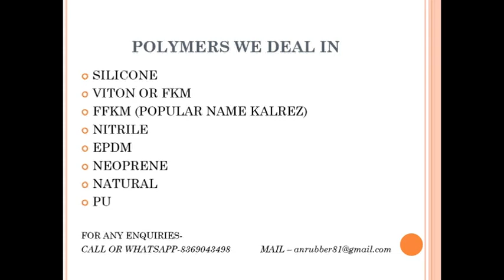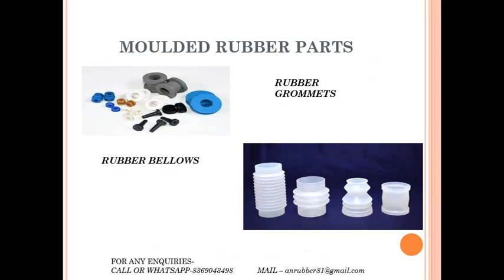manufacturers of silicon,EPDM,nitrile,viton,ffkm,kalrez rubber O-ring and seals all customized sizes